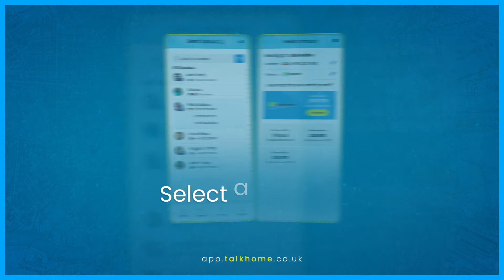Top-up Loved Ones in Ethiopia with Talk Home App!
Make a loved one's day in Ethiopia.

With Talk Home App, send mobile top-up anywhere in Ethiopia in less than 30 seconds.
It's easy, instant, and reliable.